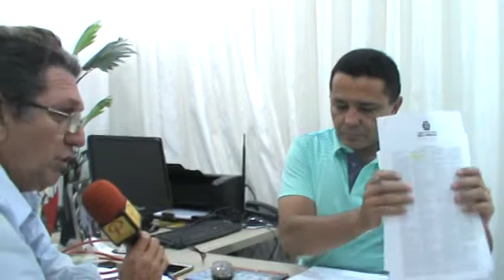Patos PB Vereador Capitão Hugo